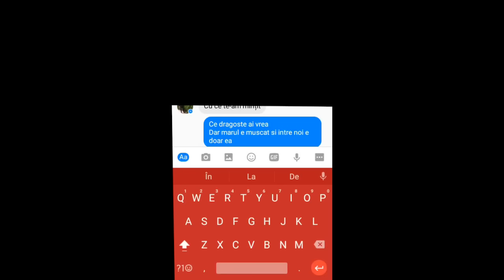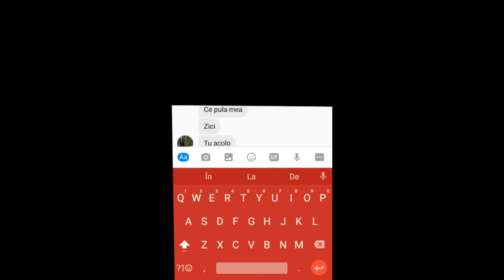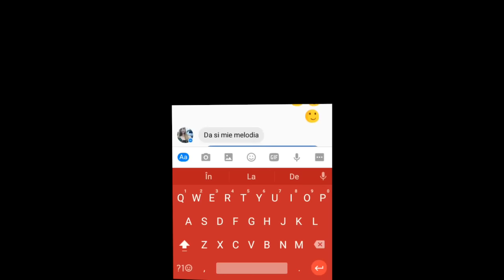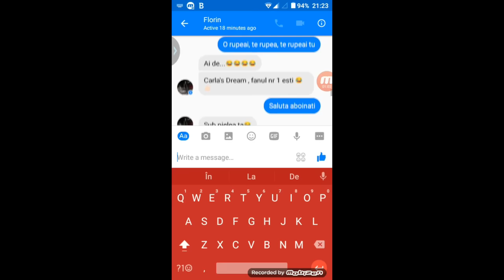Farsă cu versuri din melodii la 3 prietenii